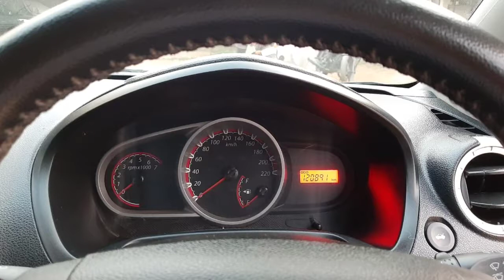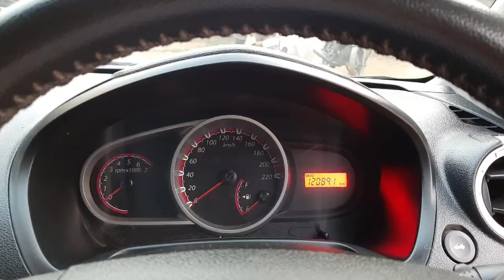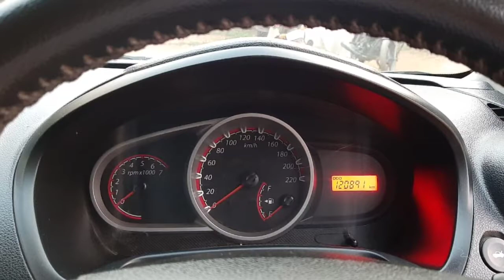Ford Figo Car Sales Used Car Sales In Tamil Nadu India Bala Tex Sales Buying Online Sarvie